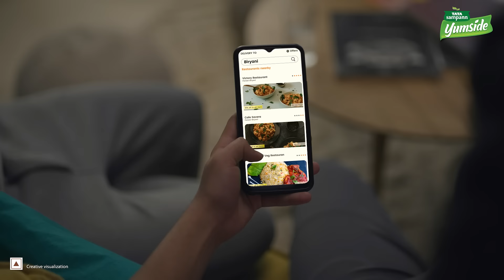Tata Sampann Yumside | Ready To Eat Biryani